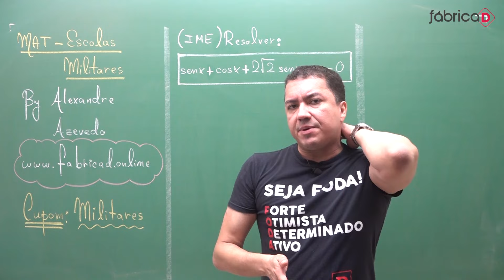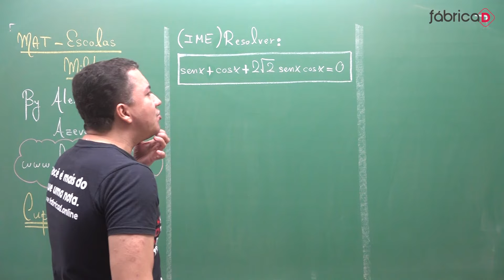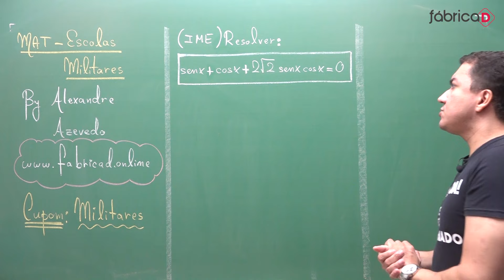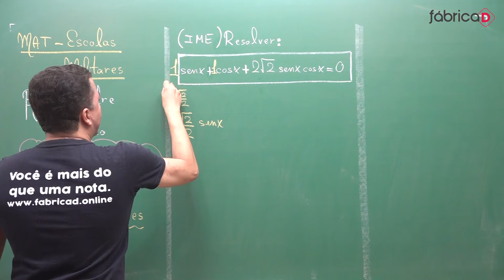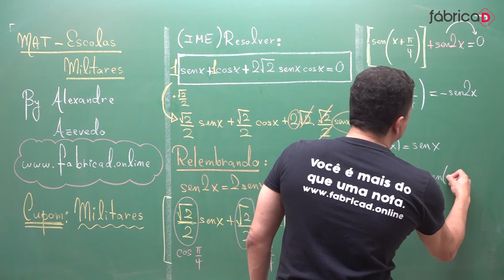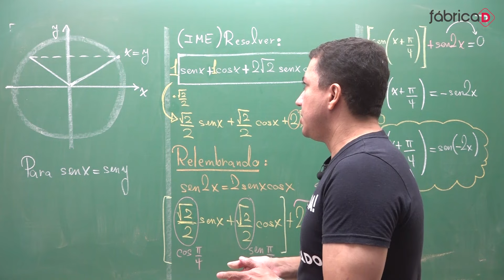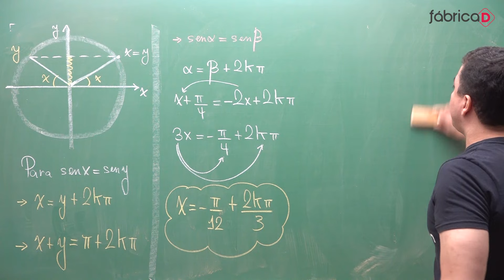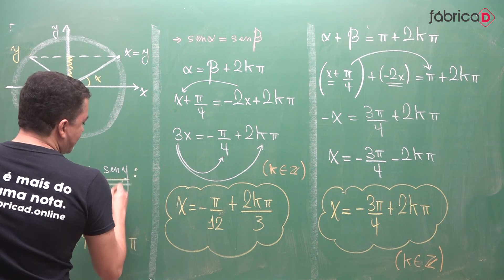CURSINHO IME - CURSINHO ITA - PREPARATÓRIO ESCOLA NAVAL - CASOS ESPECIAIS DE EQUAÇÃO TRIGONOMÉTRICA